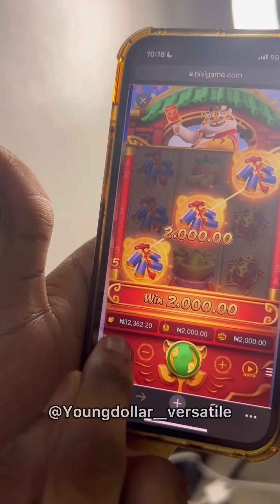strange vibes in the hood - Big YD